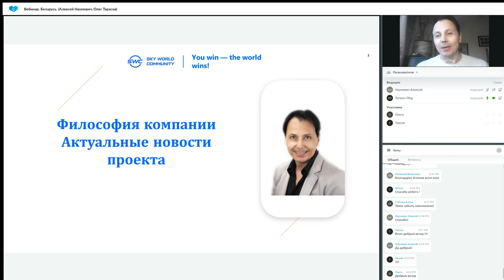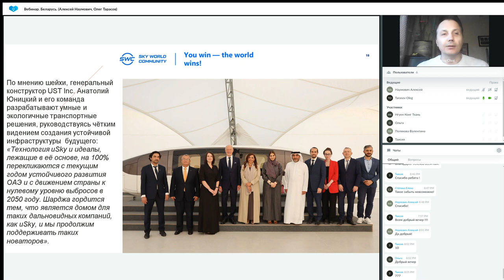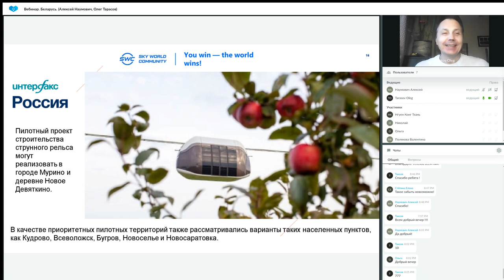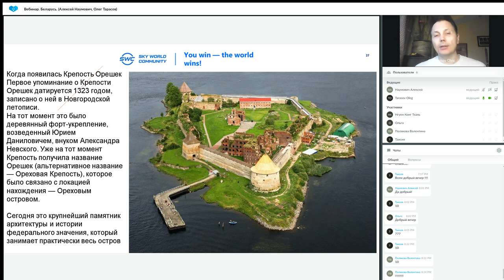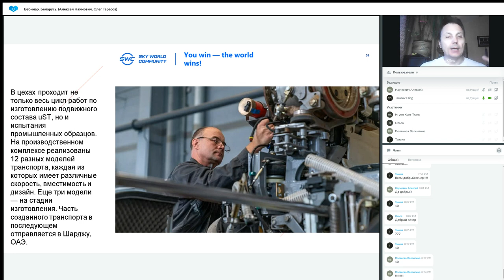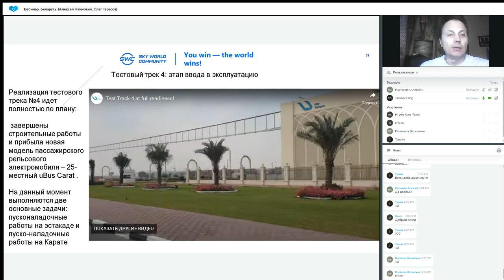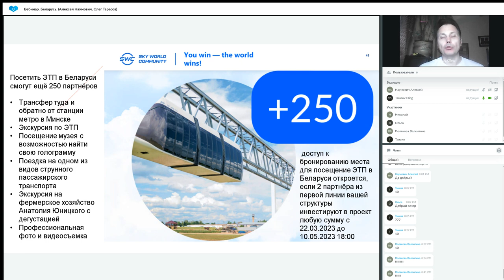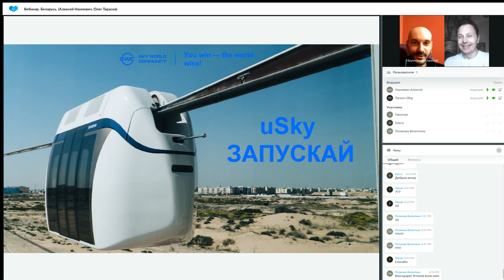Презентация технологии 24.04.2023 Вебинар Беларусь. Алексей Наумович, Олег Тарасов.